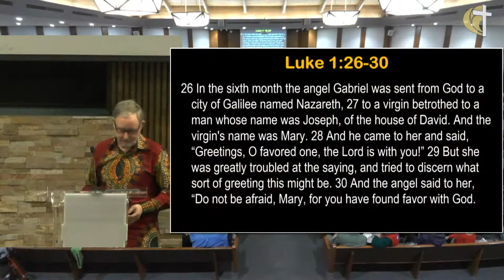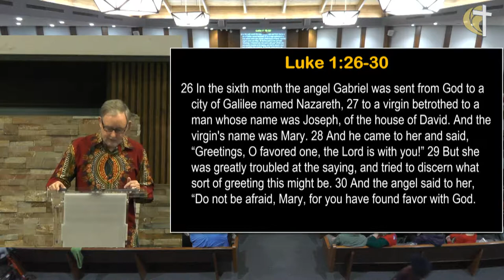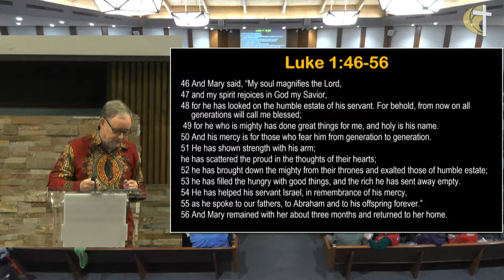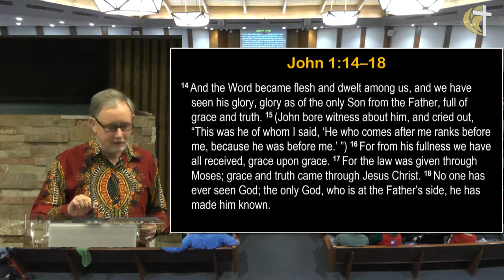Light in Unlikely Places